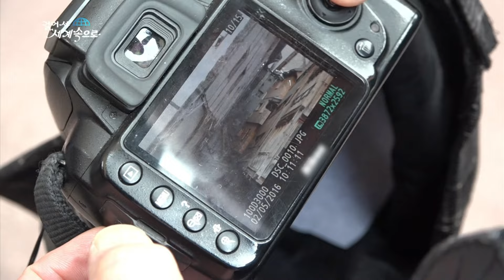【K】France Travel-Annecy[프랑스 여행-안시]구시가지 섬의 궁전/Palais de island/Prison/Venice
[한국어 정보]
안시의 구시가지는 ‘프랑스의 베니스’라고도 불릴 정도로 아름다운 거리 풍경을 자랑한다. 그 중 ‘섬의 궁전’이라고 불리는 이 건물이 유독 눈에 띈다. ‘섬의 궁전’이라는 이름이 무색하게 과거에는 정치범들을 가두는 감옥으로 사용됐다고 한다. 운하 양쪽으로 펼쳐져 있는 구시가지는 발길 닿는 곳마다 마치 중세시대를 온 느낌을 준다. 마치 베니스에 온 것 같은 착각마저 든다. “~ 아름다운 강을 따라 걸을 수 있어서 좋고 이탈리아처럼 그림같은 건축물들이 있어요” 운하변 난간에 알록달록 장식된 꽃들은 오래된 집과 조화를 이룬다. “~ 놀라워요 건물들이 오스트레일리아와는 완전히 달라요. 우리나라는 정착 이후 단지 200년 정도의 분위기가 있는데 여기는 수천년의 역사를 가지고 있잖아요”

So that the old town of Annecy called, also known as 'the Venice of France' boasts beautiful streets. This is called building of which is called ""Palace of the islands' eye catching poisonous. The dwaetdago in the name of ""Palace of the islands' past, colorless and is used as a prison imprisoned political prisoners. Wherever it reaches the old town which stretches away into the canal both gives the impression as if the whole Middle Ages. Even though costs illusion comes to Venice. ""~ Good to be able to walk along the beautiful river's buildings are picturesque Italy as"" the decorated variegated flowers on the canal side railings are form the old house and harmony. ""~ Amazing buildings in Australia and is completely different.. I know there is a country with a history of only 200 years since the extent of the atmosphere settled here thousands of years. ""

[France: Google Translator]
Alors que la vieille ville d'Annecy appelé, également connu comme «la Venise de la France"" possède de belles rues. Ce qu'on appelle la construction de ce qui est appelé «Palais de l'œil les îles attraper toxiques. Le dwaetdago au nom du ""Palais du passé des îles, incolore et est utilisé comme une prison en prison les prisonniers politiques. Partout où il atteint la vieille ville qui étend loin dans le canal à la fois donne l'impression que si tout le Moyen Age. Même si les coûts illusion vient à Venise. ""~ Bon pour être en mesure de marcher le long des bâtiments de la belle rivière sont l'Italie pittoresque que« les fleurs bigarrées décorées sur les balustrades latérales du canal sont forment la vieille maison et l'harmonie. ""~ Bâtiments étonnants en Australie et est complètement différent .. Je sais qu'il est un pays avec une histoire de 200 ans que la mesure de l'atmosphère sont installés ici des milliers d'années "".

[Information]
■클립명: 유럽120-프랑스15-02 구시가지 섬의 궁전/Palais de island/Prison/Venice
■여행, 촬영, 편집, 원고: 이석 PD (travel, filming, editing, writing: KBS TV Producer)